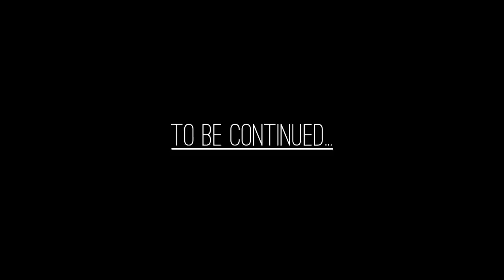EIGENE WOHNUNG FÜR DJs? -Ramirez Son on tour- 14th Apr. 2016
Ramirez Son on tour...
together with Melokind
@ Flensburg / SKTB / Germany